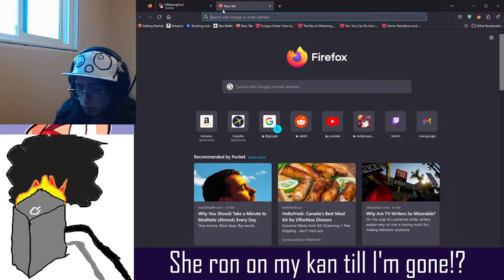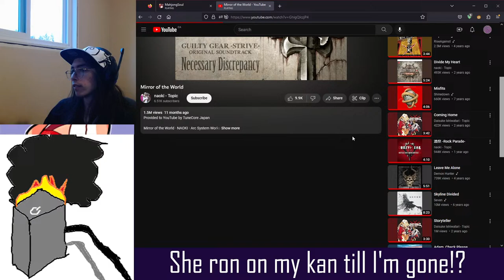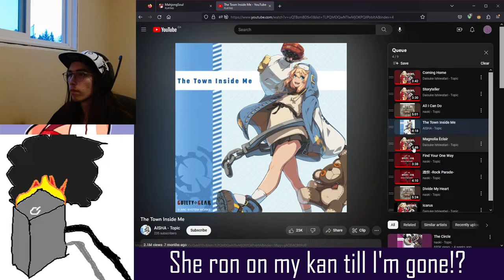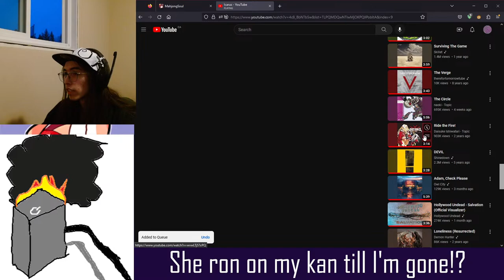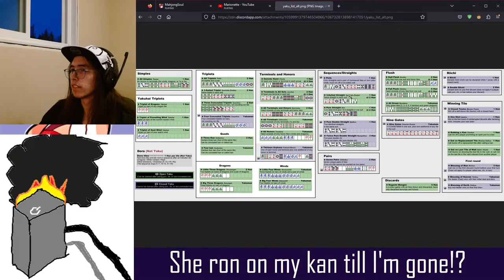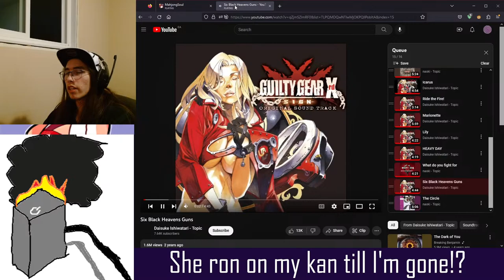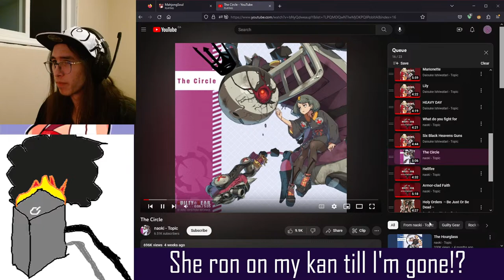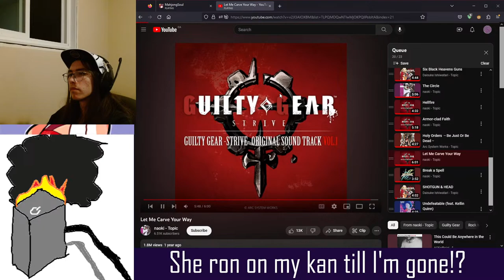Operation Fortune & Gold Room gaming, Day 4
On Wi-Fi cause that is somehow more stable than my ethernet/powerline adapter